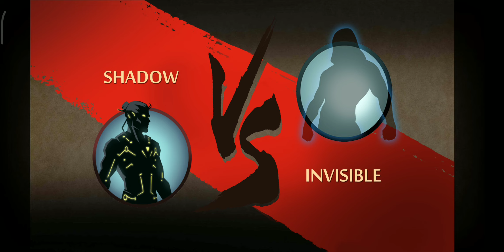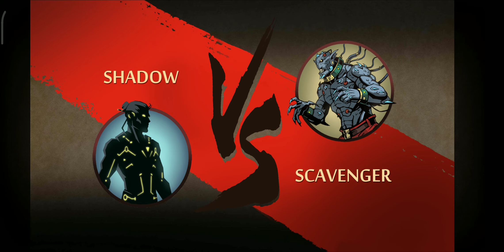INVISIBLE ENEMY | SHADOW FIGHT 2 GAMEPLAY PART 172 | PHOENIX F-6